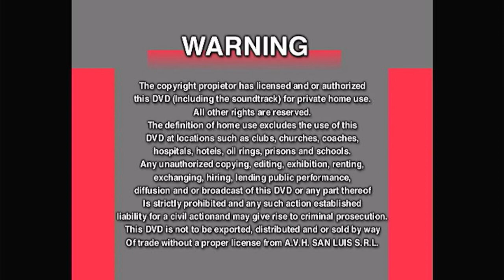Inicio DVD Un Plan Simple 2001 (Argentina)